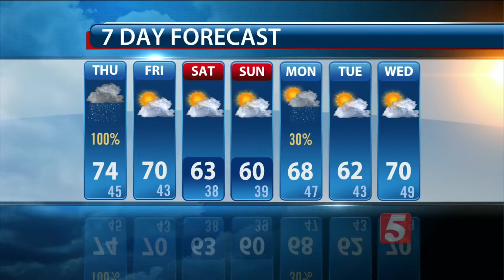Evening Forecast: Wednesday, March 30, 2016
Ron Howes gives his evening forecast for Wednesday, March 30, 2016.